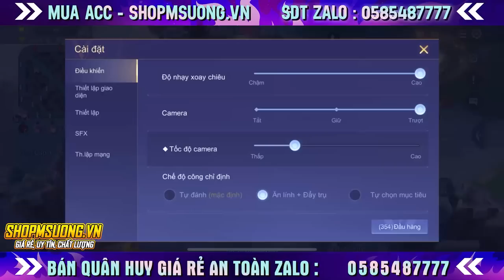Chiến Thuật Skub Farm 8 Khu Rừng Không Đánh Team Địch Tự Thọt Với Lối Chơi Này | MSUONG CHANNEL